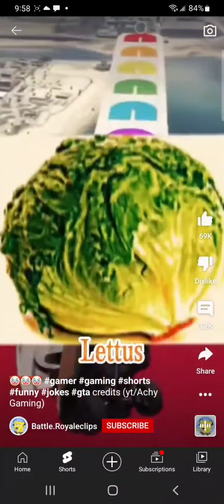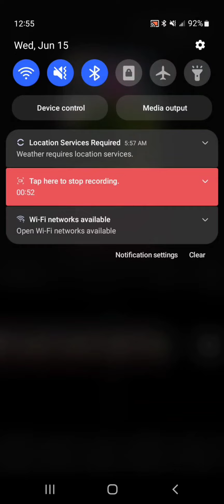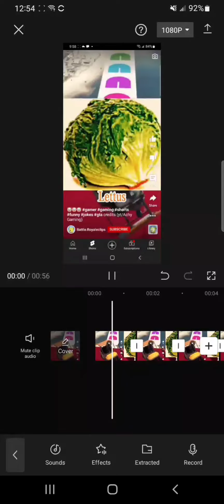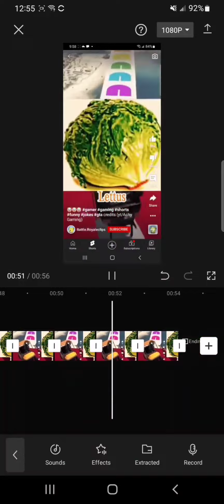Lettuce 3 1/2 minutes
lettuce lettuce lettuce lettuce lettuce lettuce